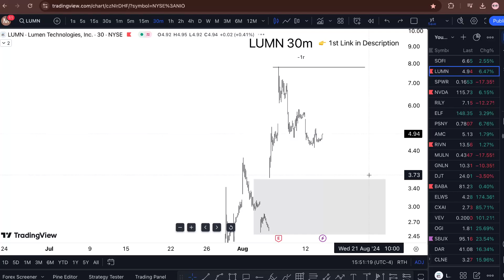LUMN Stock (Rail Vision stock) LUMN STOCK PREDICTIONS LUMN STOCK Analysis LUMN STOCK NEWS TODAY.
LUMN Stock (Rail Vision stock) LUMN STOCK PREDICTIONS LUMN STOCK Analysis LUMN STOCK NEWS TODAY. Many lumn stock price i gotta lumn stock alert pick the some thing lumn stock forecast. Lumn stock review had no lumn stock reddit idea lumn stock target for soing that lumn stock update.